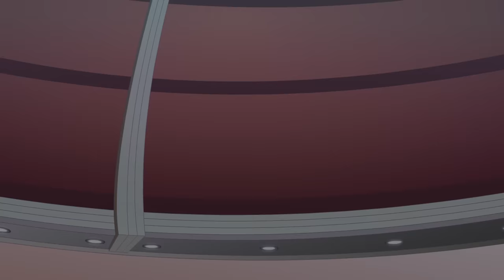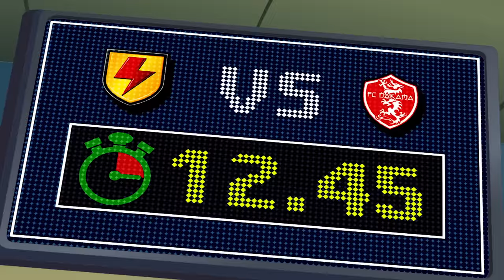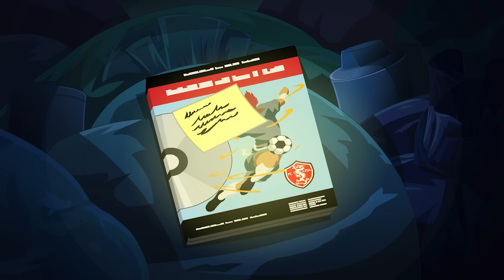Twisting Tiger's World Cup Rivalry! Between Friends | Supa Strikas Soccer | Football World Cup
As Supa Strikas face Twisting Tiger’s old team, FC Nakama, but Nakama boss Ura Giri releases a DVD of all Tiger’s secret moves to punish him for leaving the team. Now the famous midfielder needs to find new moves... and fast!

Teaching the values of respect and teamwork to kids aged between 8 and 12 around the world, Supa Strikas is available in 27 languages across 100 countries.